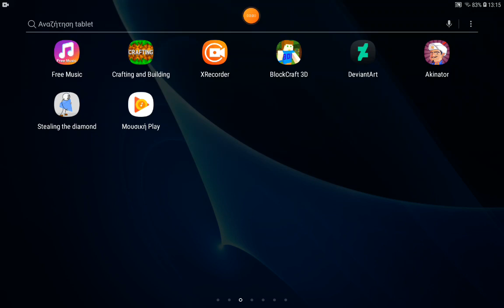you guys ok